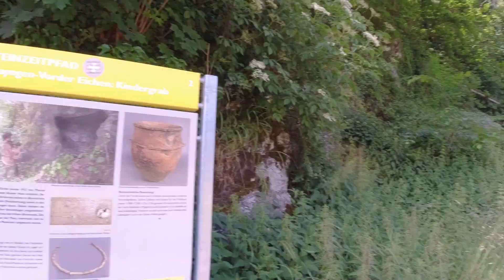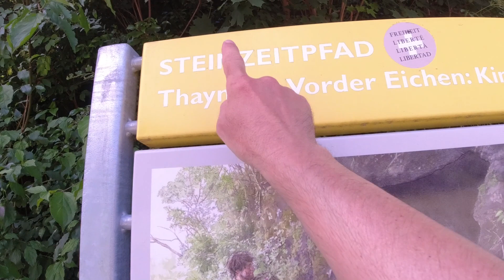Hegau Route 753 Stein am Rhein Schaffhausen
Dies ist der erste Tag meiner Velotour im 2022

Auf dieser Etappe geht es mehrheitlich flach voran und nicht oft gibt es Schatten auf der Strecke beim Fahren.
Da diese Route auch durch Deutschland verläuft ist es ratsam einen Ausweis dabei zu haben um bei einer Grenzkontrolle sich ausweisen zu können.

Ich bin auch auf Instagram zu finden unter:
wald.meister.alias_toni_marty